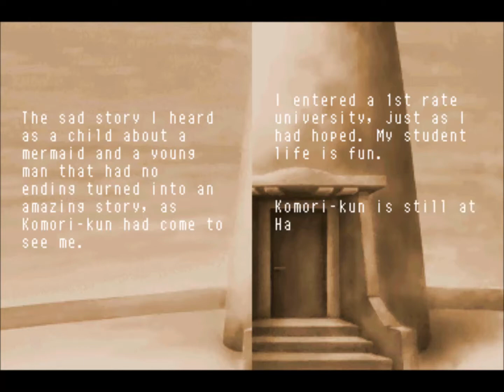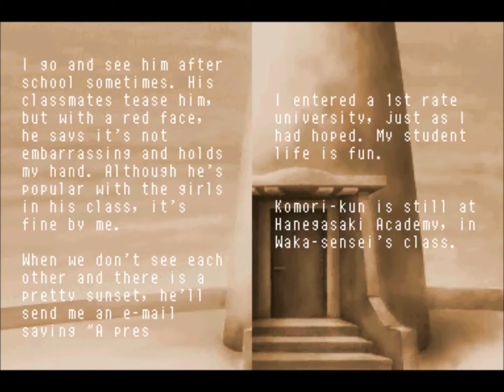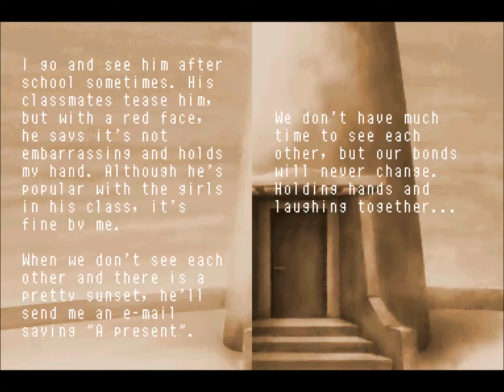TMGS 2nd Season - Taku Komori [4/4]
So many bombs. but I did it!

Game: Tokimeki Memorial Girl's Side: 2nd Season